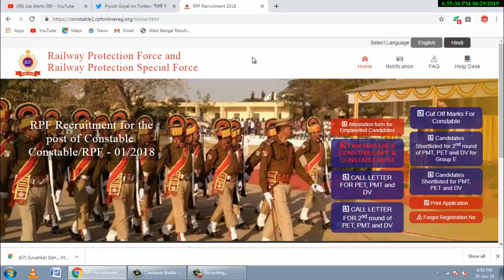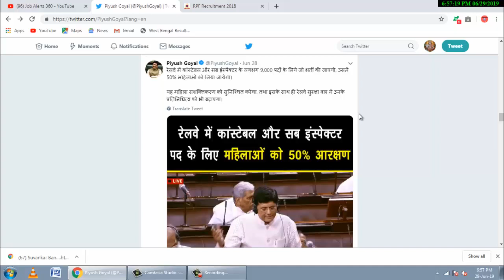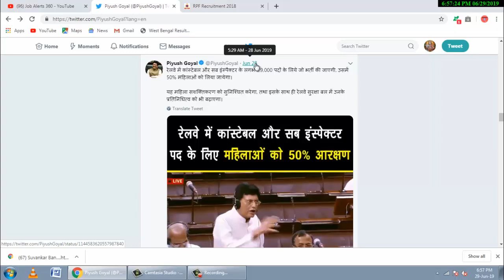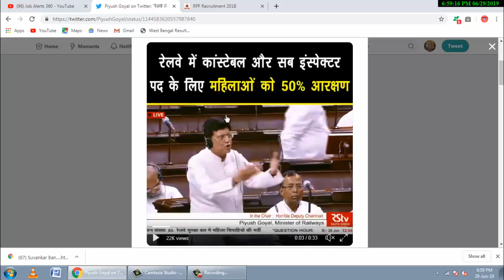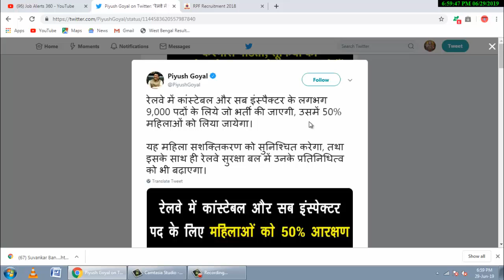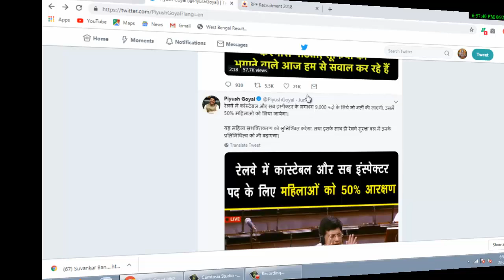RPF SI & Constable Official Update 2019 | RPF -এ 9000 পদে নিয়োগ হতে চলেছে 2019 | RPF Recruitment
RPF SI & Constable Official Update 2019 | RPF Constable & SI New Notification 2019 | RPF SI& Constable New Recruitment 2019 | Railway Protection Force (RPF) SI & Constable New 9000 Posts Recruitment 2019 | RPF 9000 Posts SI & Constable Recruitment in 2019 | RPF Recruitment 2019 |||